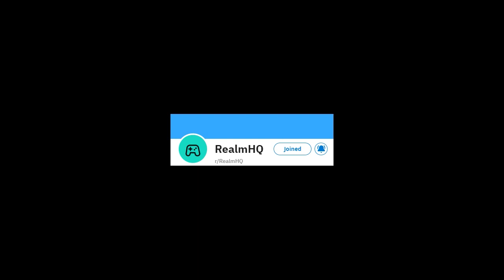Final Fantasy 7, Ep 10, gathering the post jovially...